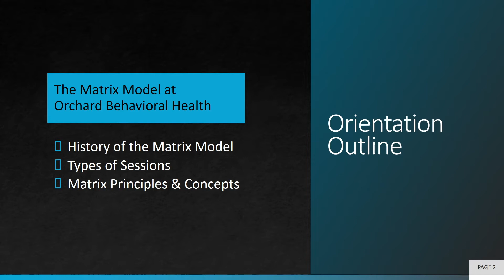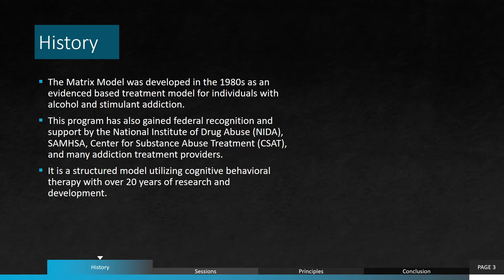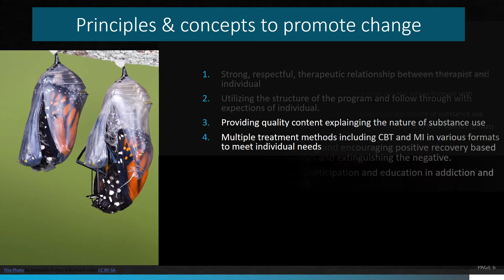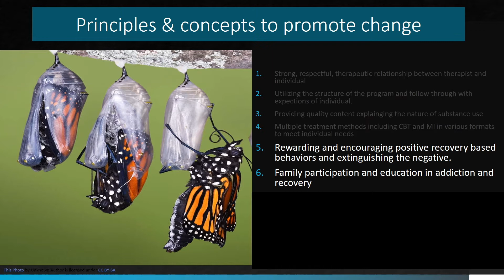Substance Use and Addictions Treatment at KidsPeace | Episode #44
Amid the COVID-19 pandemic, it’s easy to forget other issues continue to affect our society.  One of those issues: substance abuse and addiction, and on a new episode of the Conversations with KidsPeace podcast we discuss how KidsPeace’s treatment programs are serving clients in need in the COVID age.

KidsPeace is a private charity dedicated to serving the behavioral and mental health needs of children, families and communities.

Founded in 1882, KidsPeace provides a unique psychiatric hospital; a comprehensive range of residential treatment programs; accredited educational services; and a variety of foster care and community-based treatment programs to help people in need overcome challenges and transform their lives. KidsPeace provides emotional and physical health care and educational services in an atmosphere of teamwork, compassion and creativity.

KidsPeace offers services in Georgia, Indiana, Maine, Maryland, New York, North Carolina, Pennsylvania, and Virginia.